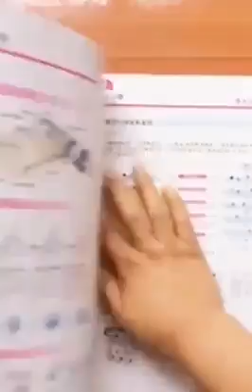भुट्टे के छिलकों का बेहतरीन उपयोग 😎🙏😎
Video from Yogesh Sharma